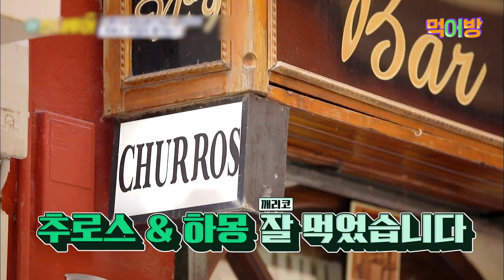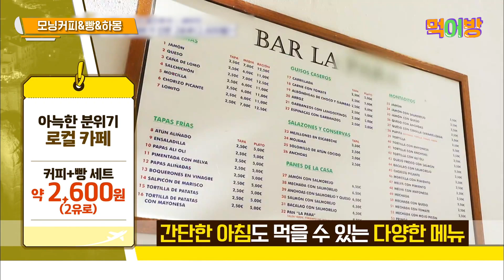[먹어방] 추로스로 해장을 해요..? 달달한 스페인 초콜라테 추로스와 박명수도 푹 빠져버린 하몽😘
일단 한 번 먹어방 😋